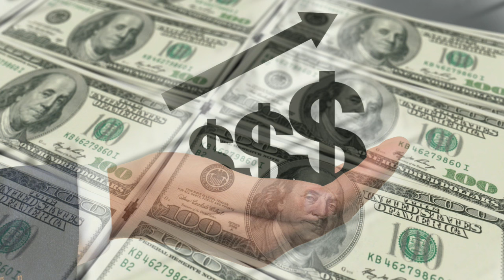Mercado eleva projeção de inflação e dólar em 2024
As projeções do mercado para a inflação para 2024 subiu. A estimativa saiu de 3,86% para 3,87%. A informação consta no Boletim Focus divulgado pelo Banco Central . A estimativa para o índice em 2023 continuou em 4,86%
VÍDEO SUGERIDO:
TÍTULO: ENTENDA O GOLPE DO OCTILHÃO QUE ARRANCOU MILHÕES DE POBRES FIÉIS

Existem vários tipos de visto americanos:

⭐ VISTO EB-3: Visto para trabalhadores profissionais qualificados.
⭐ VISTO EB-5: Visto para investidores
⭐ VISTO L-1: Visto para empresários atuarem nos Estados Unidos
⭐ VISTO P: Vistos para atletas e vistos para artistas